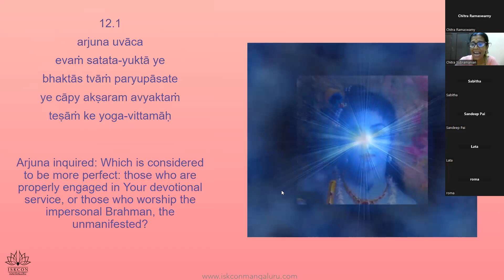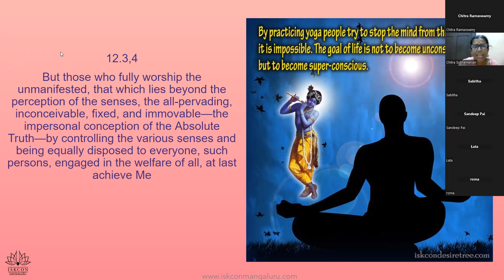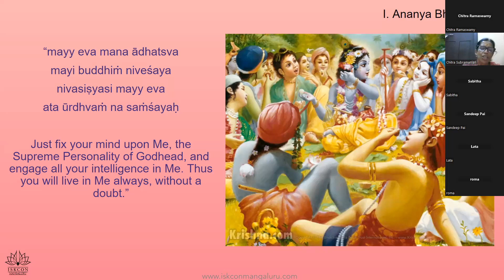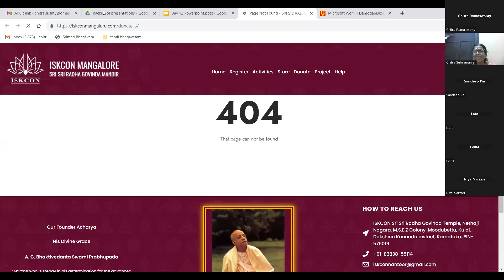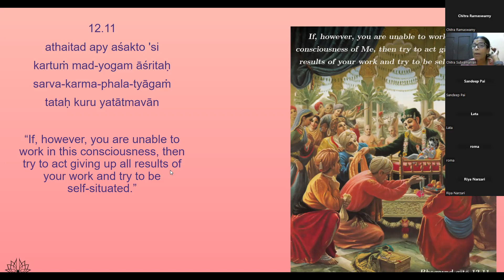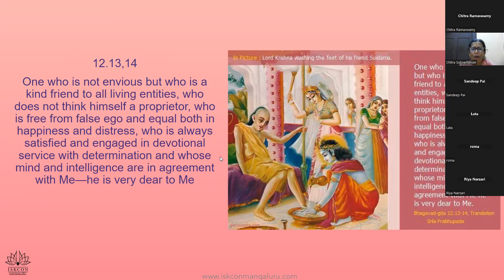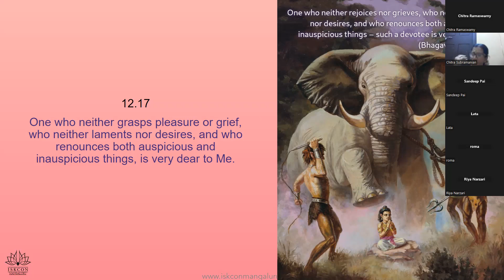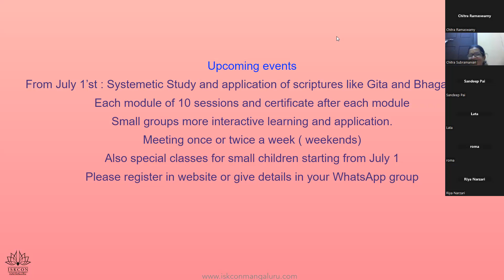Chapter 12 Batch 42 English Chitra Mataji